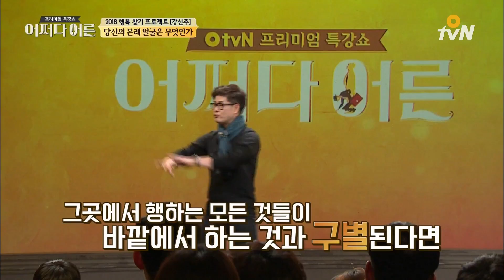니체가 추구하던 '초인'의 모습. 불사선 불사악! 어쩌다어른 JustHappened 180103 EP.116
철학자 강신주의 프리미엄 특강쇼 [어쩌다어른] 인기 영상

프리미엄 특강쇼
어쩌다어른 tvn Otvn (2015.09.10 ~ 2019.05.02)